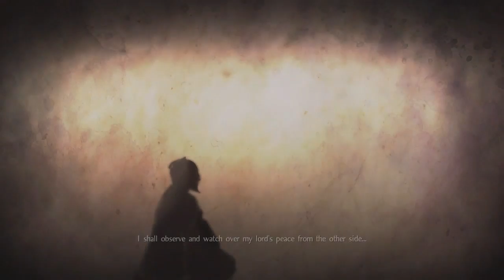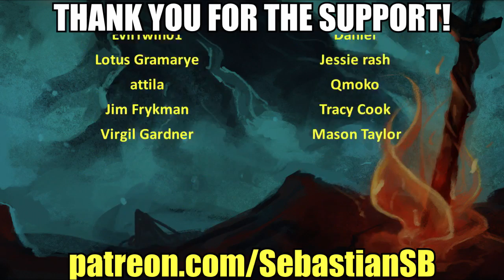Let's Play Nioh Part 42 - Saika Magoichi Boss Fight